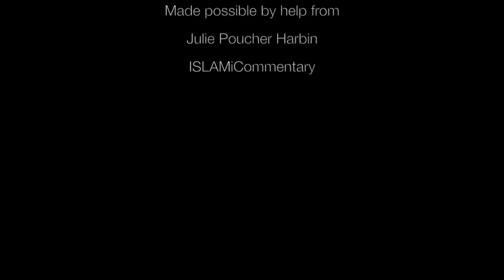Soft Force: Women in Egypt's Islamic Awakening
Author Ellen McLarney outlines the work behind her new book, "Soft Force: Women in Egypt's Islamic Awakening" which was published by Princeton University Press. McLarney is an assistant professor of Arabic literature and culture at Duke University.